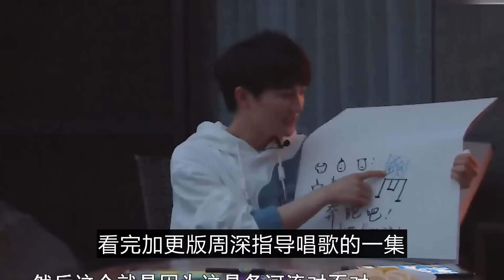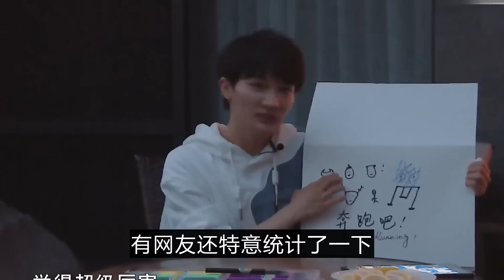舞台2023：专业又谦虚，对面隔壁好声音，兼职天壤之别，周深指导声乐让学员脱胎换骨，更爱他了！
舞台2023》王嘉尔担任舞台创意总监，而周深则担任了声乐老师，为选手们在唱歌提供指导和帮助。天呐，看完加更版周深指导唱歌的一集，更爱他了。
尊重选手，没有架子，只给建议不强行要求。虽然身份是导师，但周深从头至尾没有任何居高临下的感觉，耐心听每位选手的演唱，听出问题，笑脸给建议，但是否采纳完全取决于选手本人。